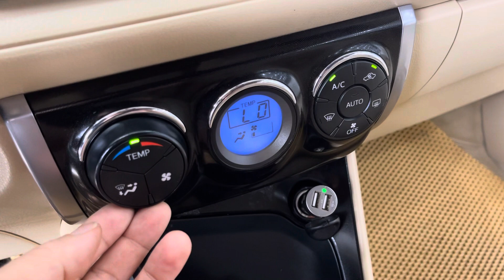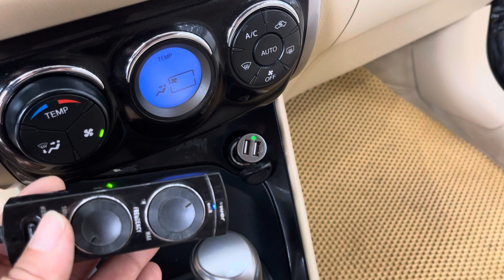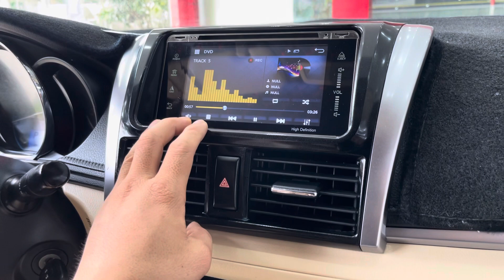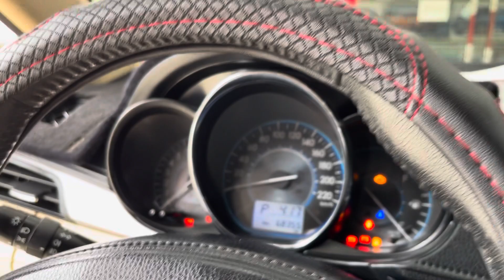Vios bản G số tự động 2017 máy mới .. nửa tiền 220 tr là có xe..